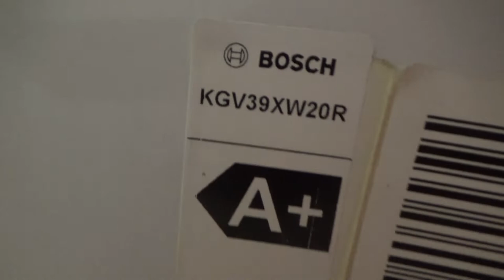Art Manij VLOG Жизнь🍳 за кадром \ всего по немного